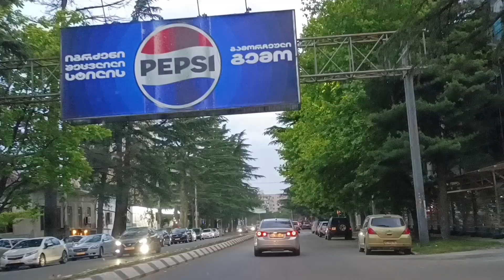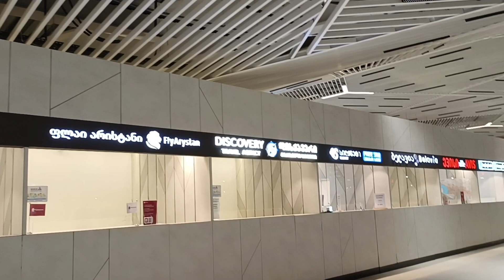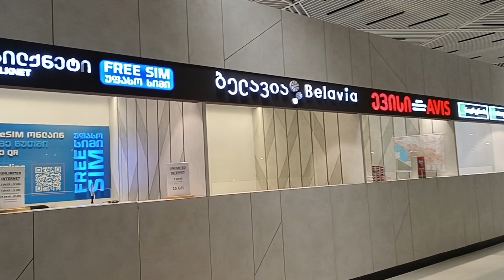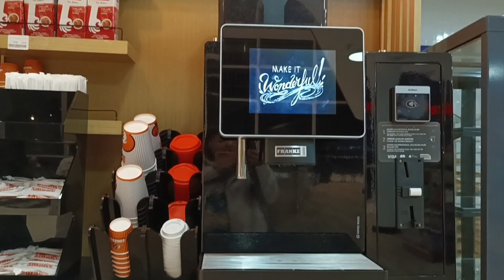KUTAISI INTERNATIONAL AIRPORT - BANDARA KE 3 TERBESAR DI GEORGIA🇬🇪